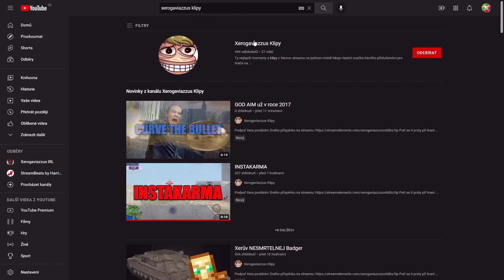NDRT - 1v5 s Bobjectem!🤡 | WoT Blitz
Njoy!

Sponzoři iPadu:
Jiří K.
Pavel Kabát
Kuli Pikle
DRACULA
Tomáš Airy Kořistka
DiraxCz
Kloktator Broken
iTzkoblizek
Thomas Karasek
Iamkosik
agy12
Šam Pus
Henry32_2
Sun203
Pexindr
Scotom
misko torok
_EzGc
EzGc's second acc
ZaseEzgc
Lukáš Šust
Stanik34
Věrný Pes